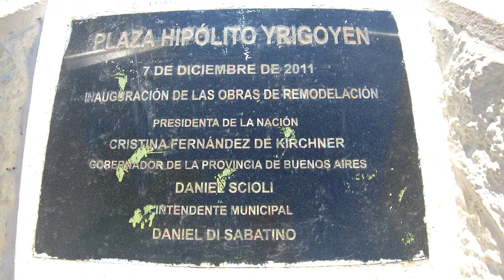【4K】Caminando Alejandro Korn - Provincia de Buenos Aires | San Vicente, Walking Tour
..::Alejandro Korn - Prov. Buenos Aires::..
Hoy chicos quiero llevarlos por otra ciudad de la Provincia, la misma tiene muy buen ambiente todavía de pueblo, y la verdad se la pasa genial caminar sus calles tranquilas. Acompañame con otro Walking Tour.

Capítulos Alejandro Korn:
00:00 Intro
00:26 Incio Calle Seguí
04:47 Calle Urquiza, Esc. N° 9 José de San Martín
06:20 PLAZA Pte. H. YRIGOYEN
08:33 Calle San Martín
12:20 Calle Carola Lorenzini (Estación Roca)

Alejandro Korn se funda con el paso del ferrocarril del Sur, el 14 de agosto de 1865. Debido al constante crecimiento del pueblo, y de su población, se fueron creando distintas instituciones entre las que se destacan: el correo, que se fundó en el año 1882, la primera escuela pública en 1890, siendo su director D. Ezequiel Silva, maestro de Domselaar, ubicada en el cruce de la Avenida Hipólito Yrigoyen y la Avenida Presidente Perón.

Alejandro Korn es una localidad de Argentina del partido de San Vicente, provincia de Buenos Aires. Su población forma parte del aglomerado urbano conocido como Gran Buenos Aires junto con la población de la ciudad de San Vicente, pero no administrativamente.

Debe su nombre al médico y filósofo argentino Alejandro Korn, quién nació en dicha ciudad.

Al comienzo la estación y el pueblo se llamaban Empalme San Vicente, siendo su nombre cambiado a Alejandro Korn en mayo de 1960.

Estación de trenes de Alejandro Korn.